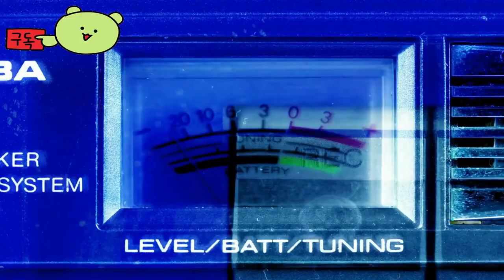Jump Ship 👀 Gameplay Official Trailer by souvenir game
🕹️Game content
The Jump Ship is a mission-based cooperative FPS that allows you to become a crew member of a spacecraft and play for up to four people. It seamlessly transitions from the crew to foot exploration and spacewalks. Join intense battles, both on the ground and in space, and always upgrade your ship and keep it intact.

⚡Game Developer
 souvenir game